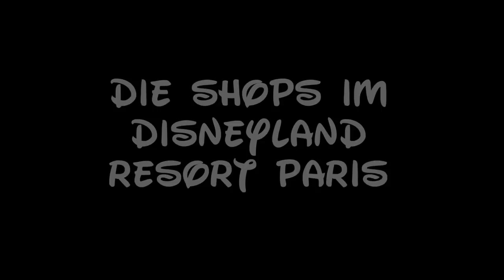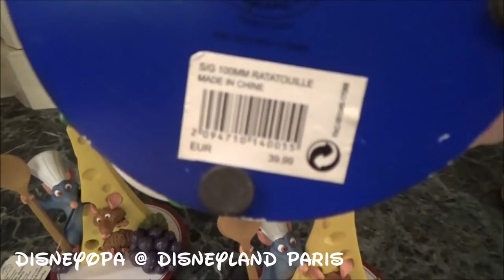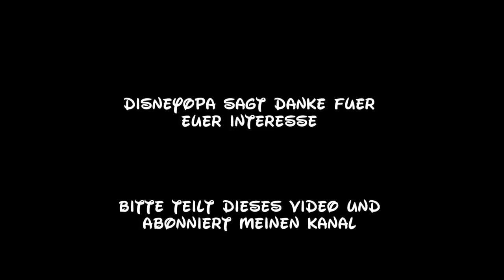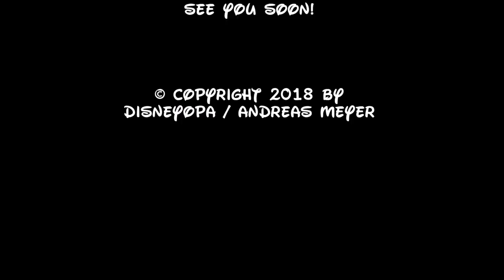Disneyland Paris Shop Prices Harringtons Shop 2 DisneyOpa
DisneyOpa zeigt euch heute den 2. Teil des Rundgangs im Harrington Shop in der Main Street des Disneyland Park vom Disneyland Resort Paris. Dieses sehr detaillierte Video zeigt euch die schönsten Sammlerstücke und auch den Schmuck von Pandora. Gute Unterhaltung bei diesem Video und danke für ein Abo :)